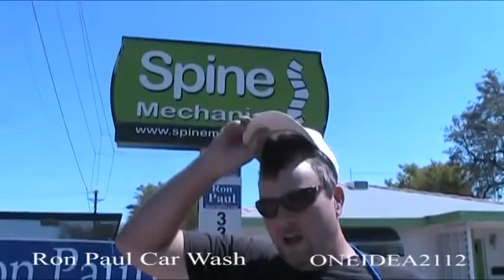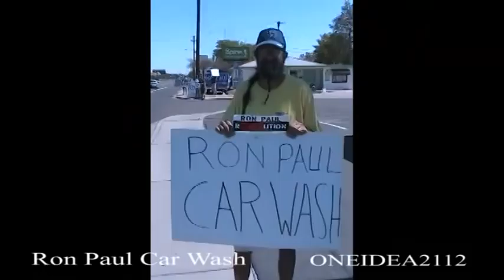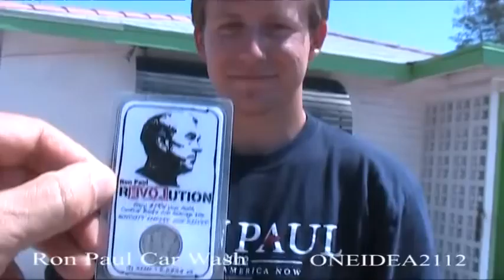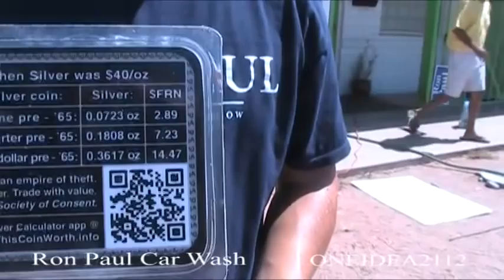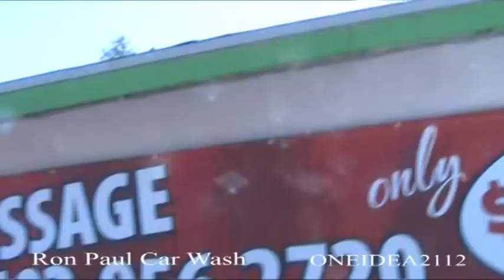Ron Paul Car Wash Phoenix Spine Mechanics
Activists gather to do another Ron Paul Sign Car wash at Spine Mechanics the good doctor Mike has invited us to do some activisim on his busy street Thomas Road near 32nd Street.  We Wash some cars to pay for a billboard on the side of I 40 to promote Ron Paul.  Now do your own Ron Paul bake sale, car wash,  Car show or anything else you can think of and lets promote RON PAUL!